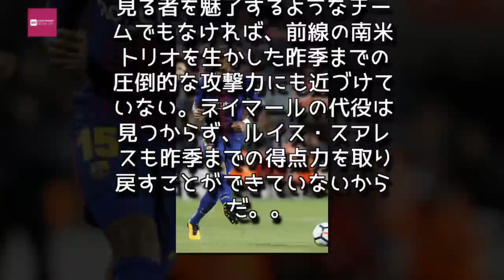Entertainment News 247 - バルセロナが築いた早すぎる独走態勢厄介な障害はピッチ外の混乱だけ？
バルセロナが築いた早すぎる独走態勢
厄介な障害はピッチ外の混乱だけ？
予想できなかったバルセロナの独走

レアル・マドリーのつまずきもあり、第６節にして早くもバルセロナは独走態勢に
レアル・マドリーのつまずきもあり、第６節にして早くもバルセロナは独走態勢に【写真：ロイター/アフロ】
　レアル・マドリーのチャンピオンズリーグ２連覇、ネイマールのパリ・サンジェルマン移籍、選手補強の失敗、目玉補強だったウスマン・デンベレの長期離脱、進まぬアンドレス・イニエスタとの契約交渉――。ひと夏の間にこれだけの問題を抱え込んだバルセロナが、まさかラ・リーガで早々に首位の座を固めることなど、誰が予想できただろうか。

　まだ６試合しか消化していないにもかかわらず、早くもバルセロナは勝ち点１８で２位のアトレティコ・マドリーに勝ち点４差、宿敵レアル・マドリーには同７差をつけている。

　バルセロナがいち早く独走態勢を築いた大きな要因の１つはレアル・マドリーのつまずきだ。“ロス・ブランコス”はサンティアゴ・ベルナベウでバレンシア、レバンテと引き分けた後、ベティスをホームに迎えた一戦でもバルセロナの下部組織出身のトニー・サナブリアに終了間際に決勝点を決められ、予期せぬ今季初黒星を喫した。

　その傍らで、バルセロナが試合を重ねるごとに強さを増していることも確かだ。新監督のエルネスト・バルベルデは変にメンバーやシステムをいじることなく、理にかなったチーム運営でベストのパフォーマンスを引き出そうと試みている。デンベレが２０１８年までプレーできなくなったこともあるが、新加入の選手たちに少しずつ出番を与えながらチームに組み込んでいる。

　リオネル・メッシは第６節終了時点で９ゴールを量産するなど、シーズン序盤から突出した活躍を見せている。イニエスタはフィジカルコンディションが向上。セルヒオ・ブスケツも好調で、守備も安定している。これらの要因が快進撃を支えている現状、１０月１日にカンプ・ノウにラス・パルマスを迎える第７節も、引き続き勝ち点３を積み重ねることが期待されている。

パウリーニョは即戦力として活躍

パウリーニョはここまで即戦力として活躍している
パウリーニョはここまで即戦力として活躍している【写真：ロイター/アフロ】
　結果を出し続けていることで、バル